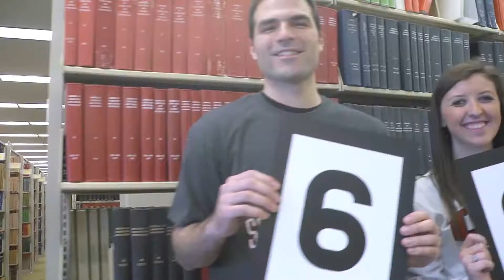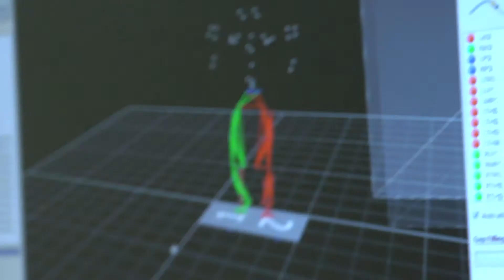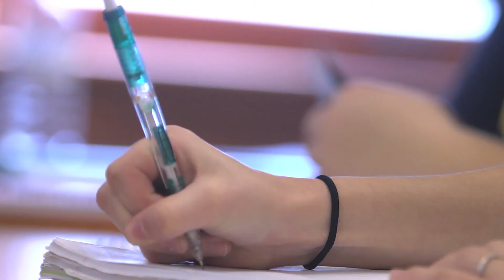Jeff Mettler Inside the Summit League YouTube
Summit League MVP. Capital One Academic-All-American. Proud Coyote.
University of South Dakota scholar-athlete Jeff Mettle is featured on "Inside the Summit League"